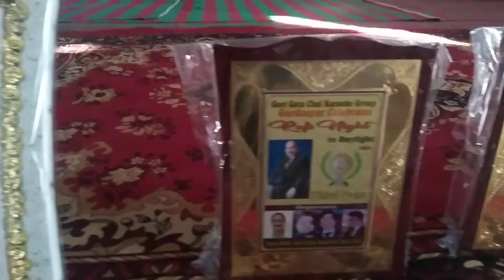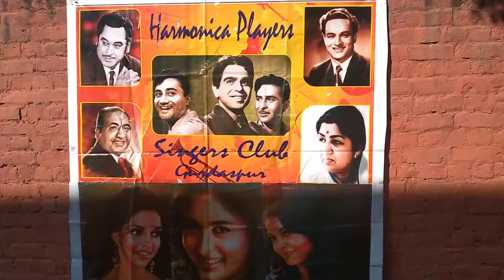21st November program Gurdaspur